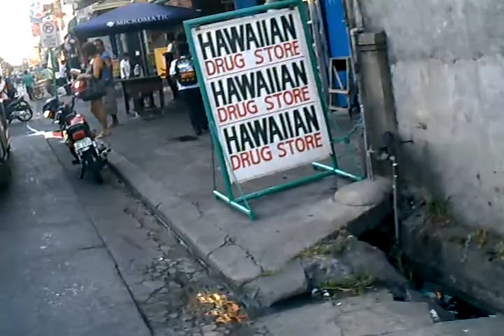Streets of Laoag # 2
A ride in the busy streets of Laoag Ilocos Norte.